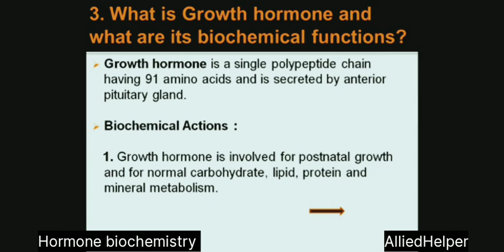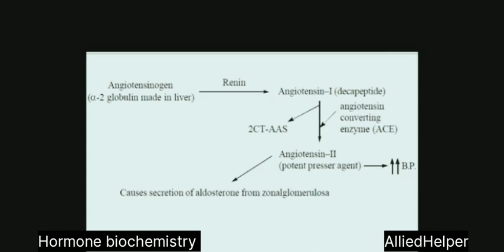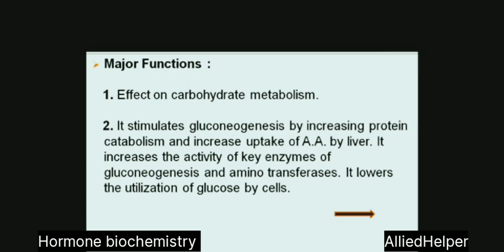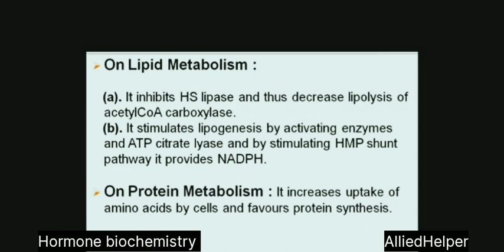Endocrinology/Hormone Biochemistry/Vivavoice/DPT/MLT Biochemistry/Allied Helper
This channel is for AHS STUDENTS (DPT/MLT(PLS)

     .. FOR...
¬past papers
¬ Marking for all subjects
Vist my fb id: (AlliedHelper)
 For More Quries:
WhatsApp at @waseem khan